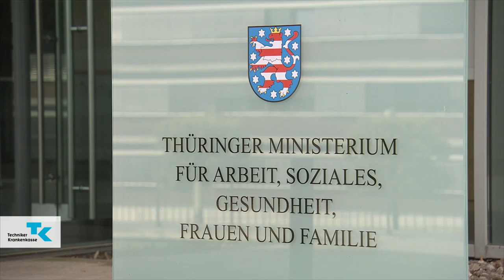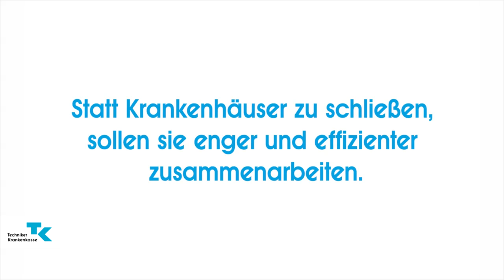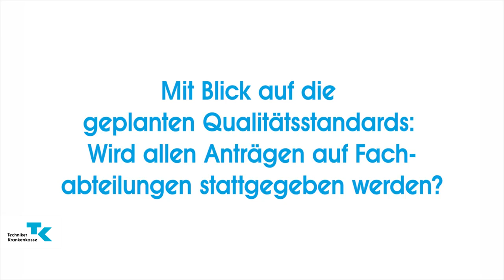Gesundheitsministerin Heike Werner im Interview | Krankenhausplanung in Thüringen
Thüringen auf dem Weg zum siebten Krankenhausplan. Und der ist kein einfacher: Die Zeiten haben sich gewandelt und damit auch die Bedarfe nach medizinischer Versorgung. Entscheidungshoheit, wohin es ab 1. Januar 2017 geht, hat das Ministerium für Arbeit, Soziales, Gesundheit, Frauen und Familie (TMASGFF). Ministerin Heike Werner (Die Linke) im TK-Interview über unterschiedliche Interessenlagen, über das Aufregerthema Facharztquote, über lokale Versorgungszentren und den Krankenhausstrukturfonds.